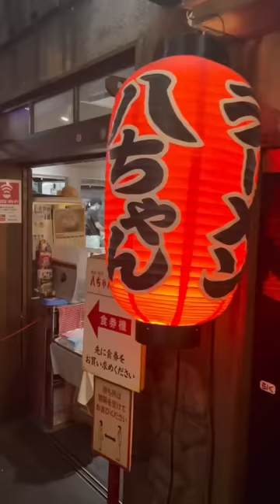Yokohama Ramen Museum & Chinatown